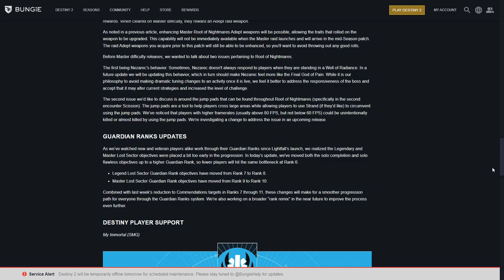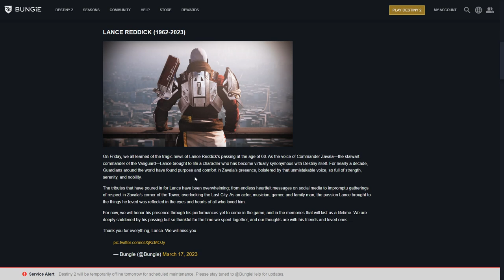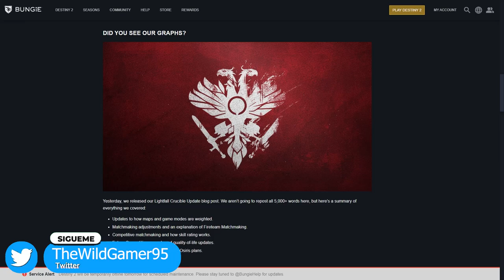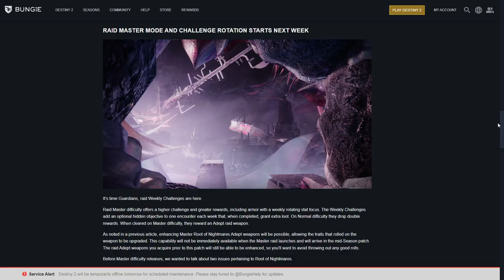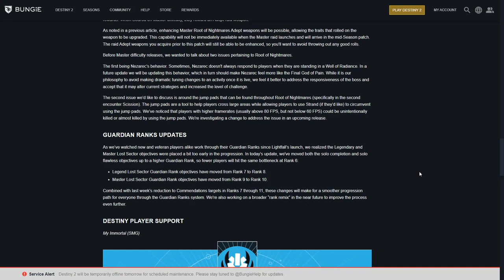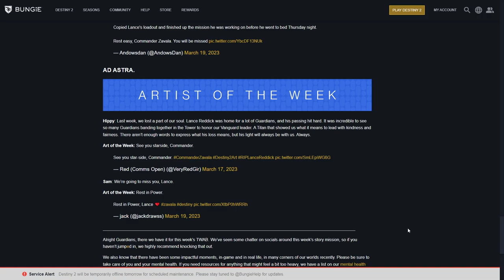NUEVAS RECOMPENSAS y MODOS LA SEMANA QUE VIENE! TRIBUTO A LANCE REDDICK! MEJORAS y MÁS! | Destiny 2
✨¡SÍGUEME!

⏰MARCAS DE TIEMPO:
0:00 Intro
0:42
Outro

💠💻MI PC:
• CPU: AMD Ryzen 7 5800X 3.8 GHz 8-Core Processor
• GPU/ Gráfica: Gigabyte GeForce RTX 3060 12 GB
• PLACA BASE: Asus ROG STRIX B550-F GAMING (WI-FI) ATX AM4
• CPU Cooler: Corsair H100i RGB PLATINUM 75 CFM
• Memoria RAM: Corsair Vengeance RGB Pro 32 GB DDR4-3200 CL16
• ALMACENAMIENTO: Samsung 970 Evo Plus 1 TB M.2-2280 NVME
• TORRE: Corsair iCUE 465X RGB ATX
• FUENTE: Corsair 850 W
• Monitor: MSI Optix G241 23.8" 1920x1080 144 Hz